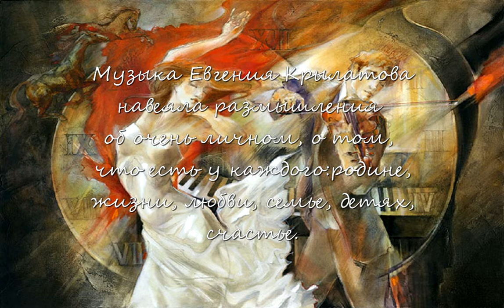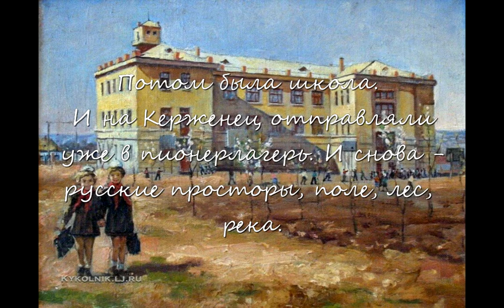По дороге за горизонт...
Очень личное, но близкое каждому. Музыка Евгения Крылатова к к\ф "И это всё о нём..."   выстроила в ряд воспоминания о рождении чувств к Родине, семье, родной природе.